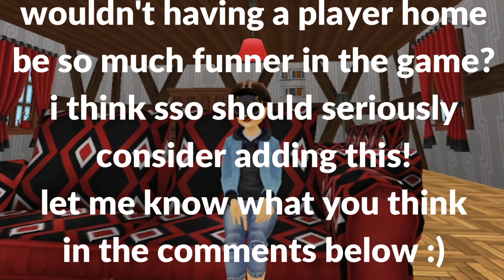NEW PLAYER HOUSES IN STAR STABLE?! | Star Stable Concept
this isnt actually in game, just a concept idea :D let me know what you think!
𝘰𝘱𝘦𝘯 𝘮𝘦~♡

𝐥𝐞𝐯𝐞𝐥: 𝟐𝟎
𝐬𝐞𝐫𝐯𝐞𝐫: 𝐫𝐚𝐬𝐩𝐛𝐞𝐫𝐫𝐲 𝐯𝐚𝐥𝐥𝐞𝐲
𝐮𝐬𝐞𝐫: 𝐚𝐬𝐭𝐫𝐢𝐝 𝐩𝐞𝐚𝐜𝐞𝐡𝐚𝐰𝐤
𝐜𝐥𝐮𝐛: 𝐜𝐨𝐧𝐟𝐮𝐬𝐞𝐝 𝐝𝐢𝐧𝐨𝐬𝐚𝐮𝐫𝐬
𝘧𝘢𝘲𝘴*:･ﾟ✧*:･ﾟ
𝐐: 𝐜𝐚𝐧 𝐢 𝐟𝐫𝐢𝐞𝐧𝐝 𝐲𝐨𝐮 𝐨𝐧 𝐝𝐢𝐬𝐜𝐨𝐫𝐝? | 𝐀: 𝐬𝐨𝐫𝐫𝐲, 𝐦𝐲 𝐝𝐢𝐬𝐜𝐨𝐫𝐝 𝐢𝐬 𝐨𝐧𝐥𝐲 𝐟𝐨𝐫 𝐜𝐥𝐮𝐛𝐛𝐢𝐞𝐬
𝐐: 𝐰𝐡𝐚𝐭 𝐝𝐨 𝐲𝐨𝐮 𝐮𝐬𝐞 𝐭𝐨 𝐞𝐝𝐢𝐭? | 𝐀: 𝐢 𝐮𝐬𝐞 𝐟𝐢𝐥𝐦𝐨𝐫𝐚 𝐱 𝐚𝐧𝐝 𝐜𝐚𝐩𝐜𝐮𝐭 𝐦𝐨𝐬𝐭 𝐨𝐟 𝐭𝐡𝐞 𝐭𝐢𝐦𝐞 :𝐃
𝐐: 𝐭𝐡𝐮𝐦𝐛𝐧𝐚𝐢𝐥 𝐞𝐝𝐢𝐭𝐨𝐫? | 𝐀: 𝐚𝐝𝐨𝐛𝐞 𝐩𝐡𝐨𝐭𝐨𝐬𝐡𝐨𝐩!